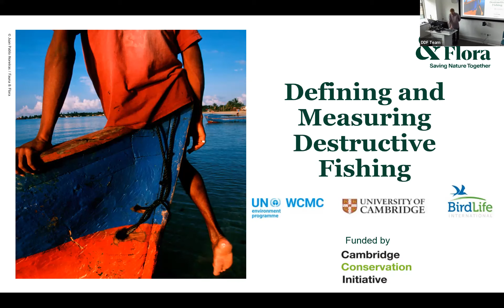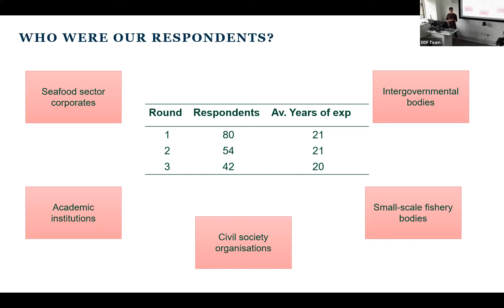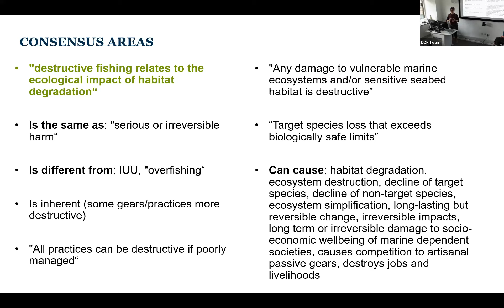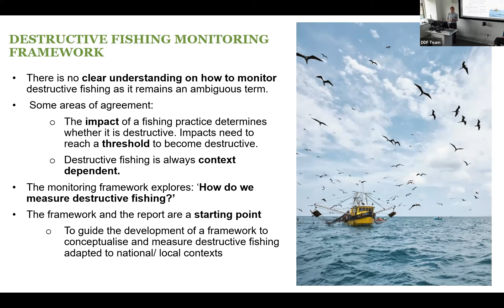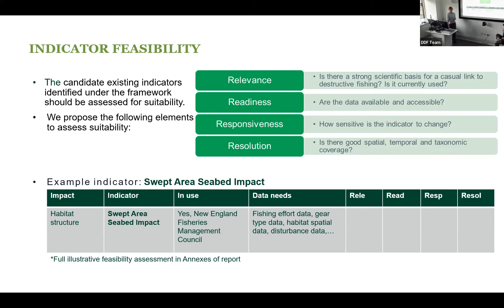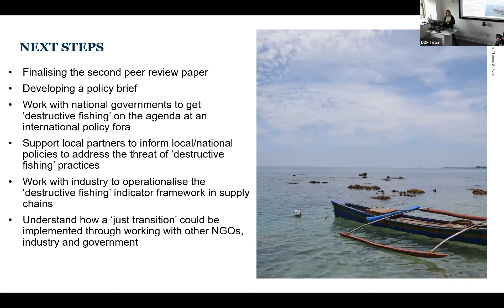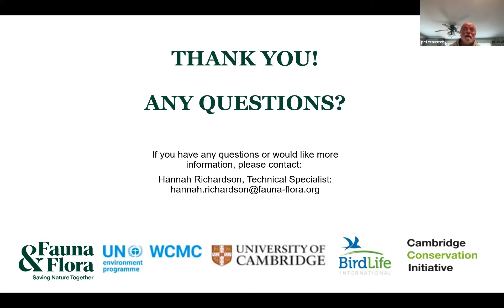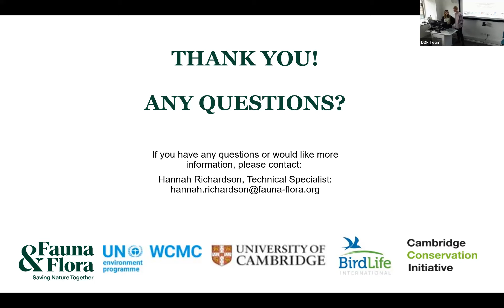CCI Defining Destructive Fishing Project: Update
This project seeks to support more meaningful implementation of global sustainability goals, and in particular Goal 14, Target 14.4. While there has been significant progress in addressing “overfishing” and “IUU fishing”, “destructive fishing” has received far less focus. In order to meet various biodiversity targets and political ambitions, we believe that a globally accepted definition of “destructive fishing” could help align political objectives to improve sustainable fisheries management, and provide decision-makers with a framework to drive improved understanding and action on this issue. To be able to measure progress towards global goals we first need to understand what is meant by “destructive fishing” and then identify indicators to measure improvements. The project aimed to ensure that “destructive fishing” is seen as a distinct problem, worthy of increased political and corporate action.

In this seminar we will provide an update to the CCI on achievements to date, including outputs from expert surveys, workshops, and industry engagement & plans for the future!”